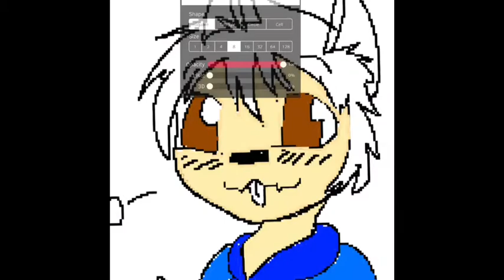For beni boi